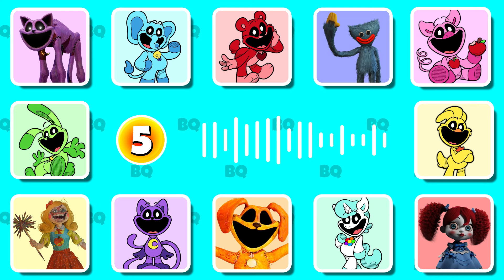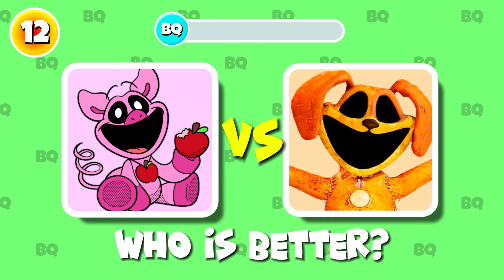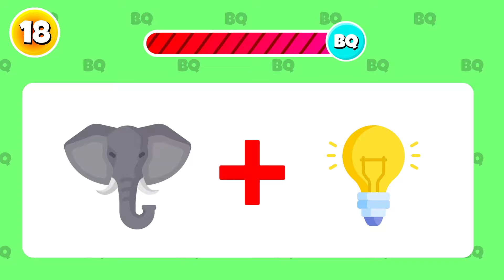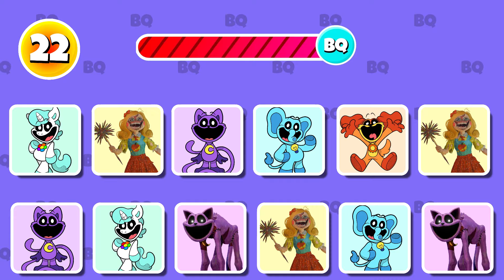🎵🔊Guess the Poppy Playtime Chapter 3 Voice | Smiling Critter Characters | Quiz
In this video you have to guess all the Smiling Critter characters from Poppy Playtime 3 by voice or sounds and solve all the bonus quiz from the video. Let's see if you can recognize Ms. Delight, Catnap Monster, Huggy Waggy, Mommy Long Legs, Dogday Monster and the Smiling Critter characters. Who is your favorite character? Write it in the comments.